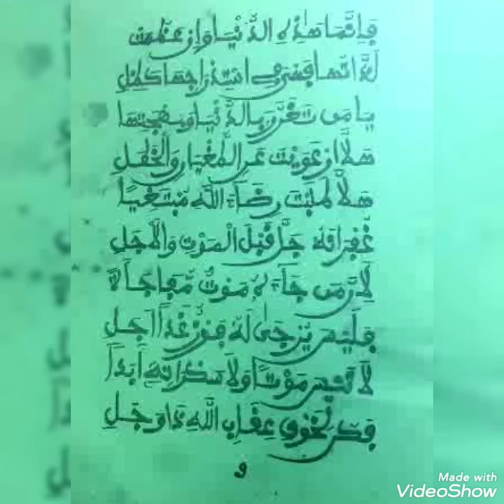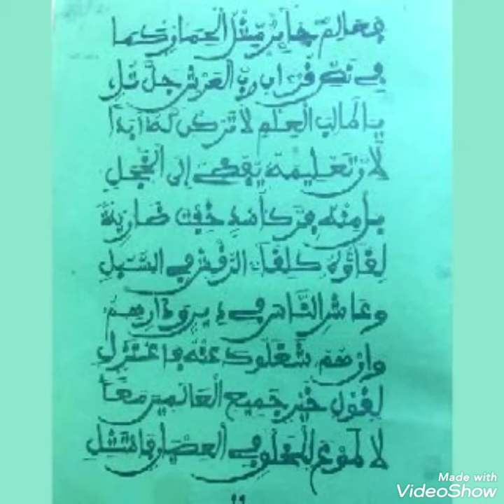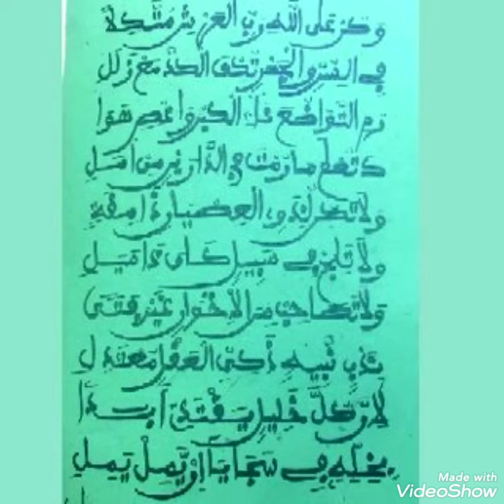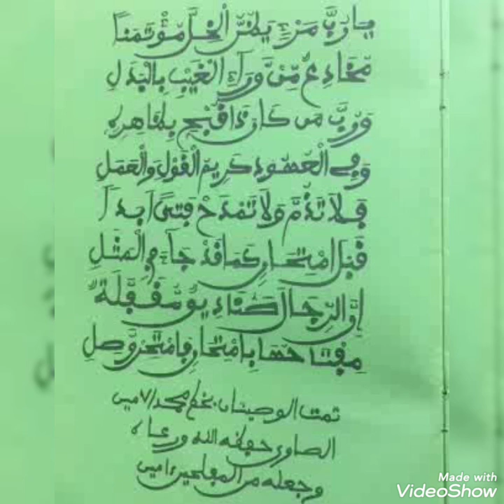Ndénkaaneb Sëriñ bi jëm ci mbooleem taalube yi leeral yi sëriñ Abdu Laahi Jaxumpa